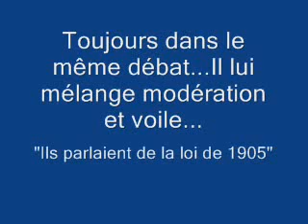Tariq Ramadan vs Sarkozy ( a propos du moratoire ).flv